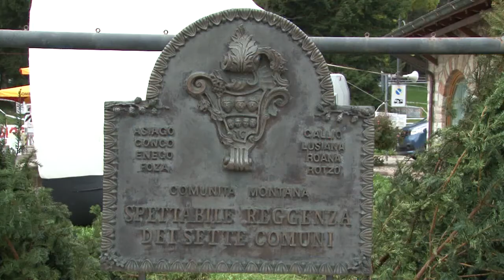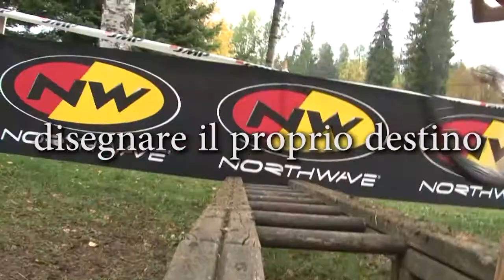PIOGGIA E FANGO PER COMINCIARE -ASIAGO (VI) 1 OTTOBRE 2017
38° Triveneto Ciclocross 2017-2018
1° GP Scratch Tv Trofeo Città di Asiago (VI) 1 Ottobre 2017